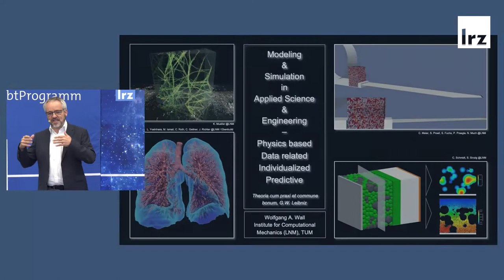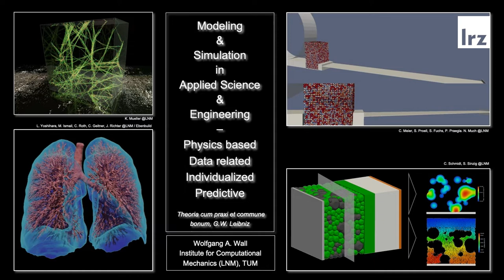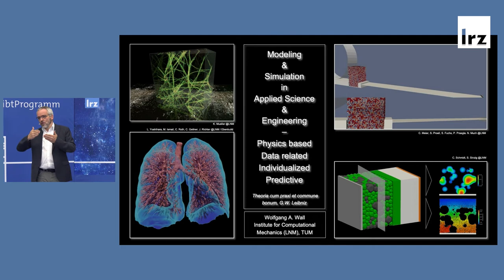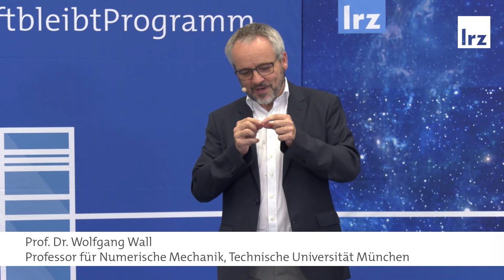Modellierung und Simulation in angewandten und Ingenieurswissenschaften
Ein digitaler Zwilling der Lunge ist wohl nur das prominenteste Beispiel der Arbeiten am Institut für Numerische Mechanik der Technischen Universität München. Institutsleiter Prof. Wolfang Wall nimmt uns in seinem Vortrag anlässlich 60 Jahre LRZ mit in sein Themenfeld und macht deutlich, wie uns seine Forschung im Alltag betrifft.